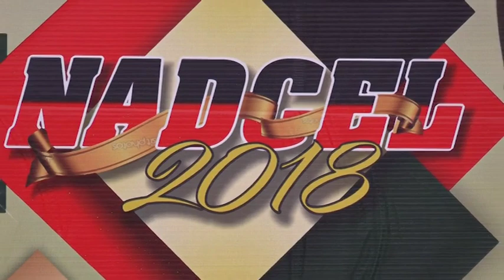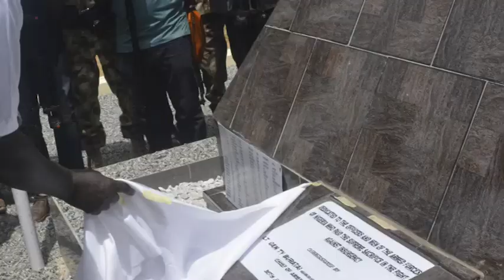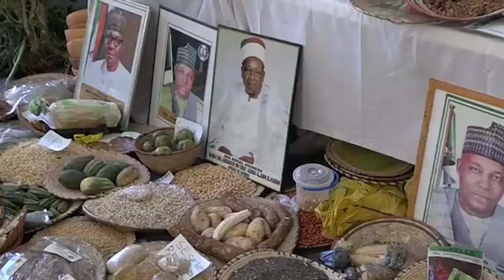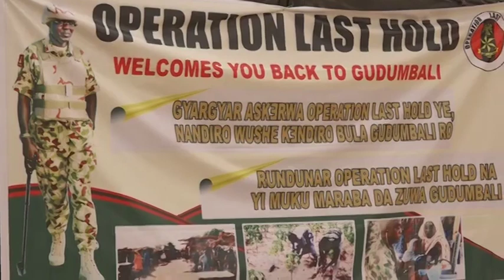The Ever Ready Nigerian Army During Nigerian Army Day Celebration (NADCEL)